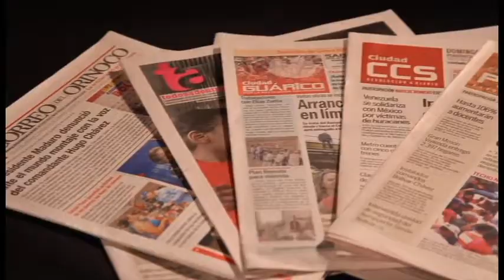CIUDAD GUÁRICO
DIARIO CIUDAD GUÁRICO